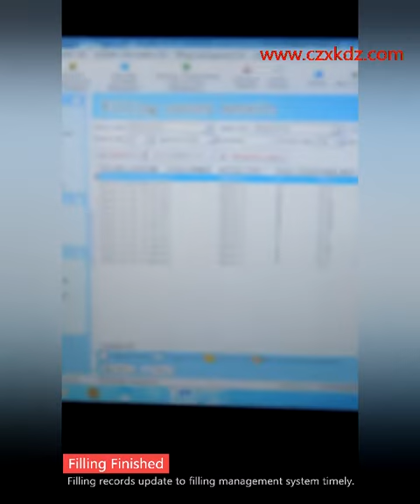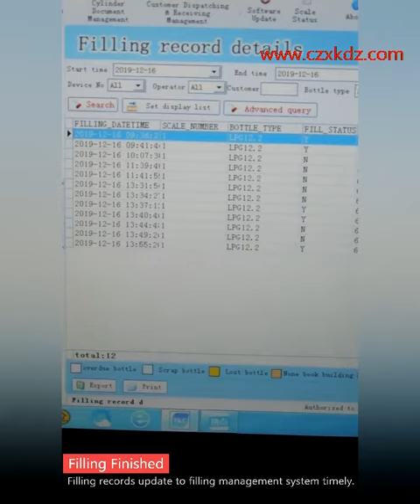Professional instruction for LPG Semi-Automatic electronic gas filling scale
XiangKang Electronic is a high-tech enterprise since 2002,the first leader solution supplier for Chinese Bureaus of Quality and Technical supervision about LPG cylinder tracking and management,interlocking automatic filling scale and government supervision network platform.

Xiangkang gas cylinder tracking software helps you manage your gas cylinders easily and effectively,to save the replacement costs,increase rental revenue and boost customer service.

Welcome your consult.